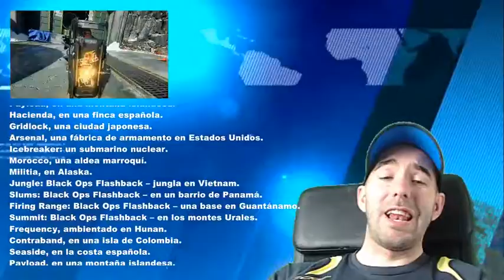CALL OF DUTY BLACK OPS 4 NOS REVELA LOS MAPAS MULTIJUGADOR ||| NOTICIAS VIDEOJUEGOS